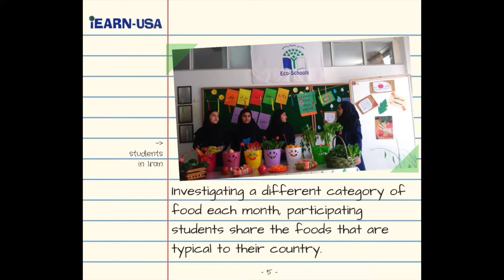iEARN-USA - Make an impact with your donation today!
Become a champion of global education! Make a donation to iEARN-USA to provide opportunities for more educators and youth to learn with the world.